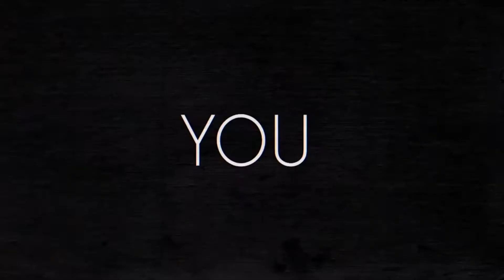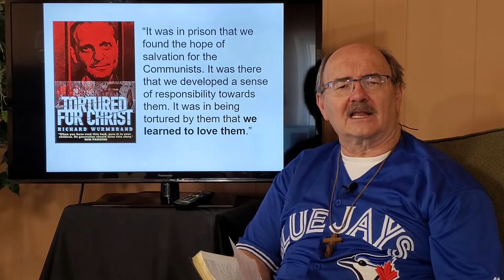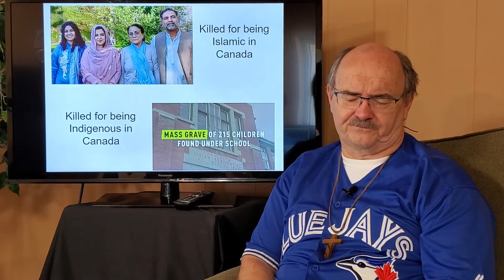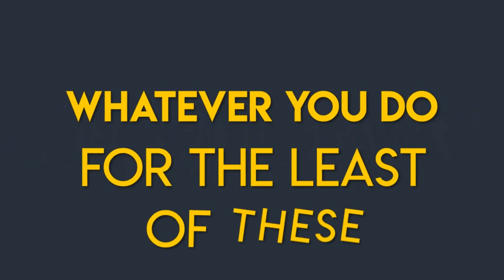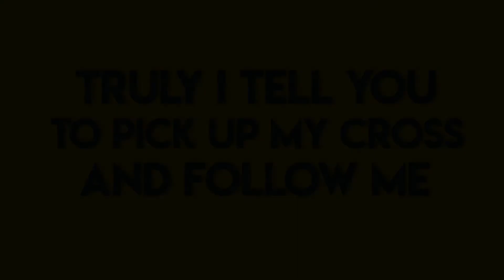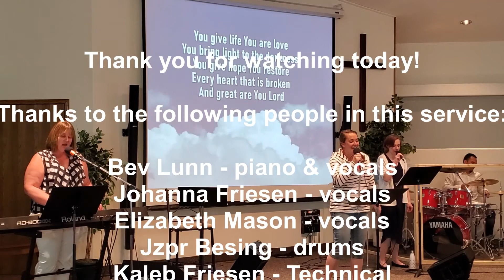Jun 13 1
The Way of Honour - our Sunday program from Killarney, MB